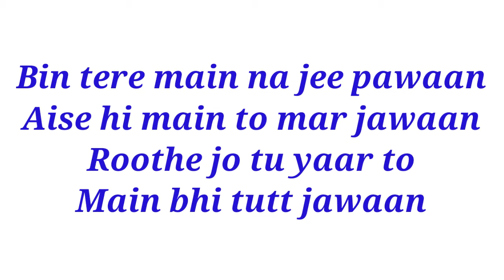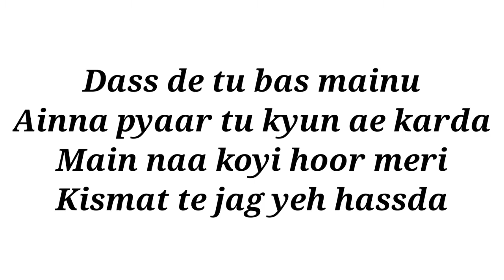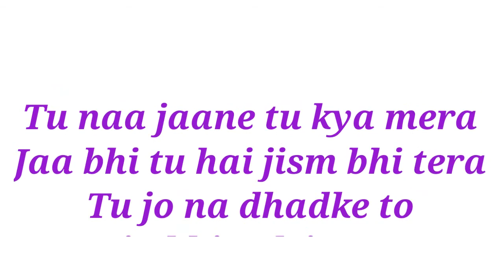Dil Nahin Todna Lyrics Sardar Ka Grandson l Arjun Kapoor,Rakul Preet Singh l Dil Nahin Todna Lyrics